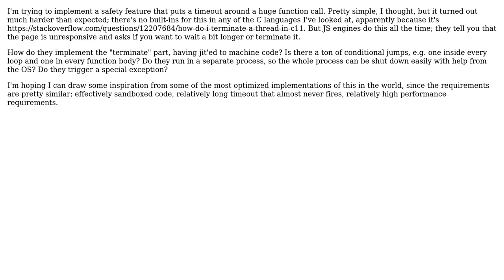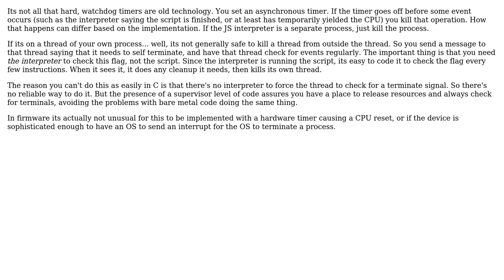Software Engineering: How do modern JS engines terminate unresponsive scripts?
With thanks & praise to God, and with thanks to the many people who have made this project possible! | Content (except music & images) licensed under CC BY-SA | Music | Images & others | With thanks to user Gabe Sechan user Filip Haglund and the Stack Exchange Network Trademarks are property of their respective owners. You are responsible for your own actions.